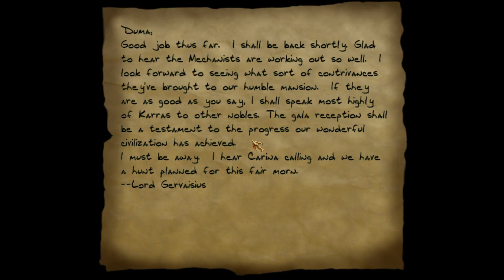Thief 2 The Metal Age: Masks - expert difficulty, no saving, 1080p